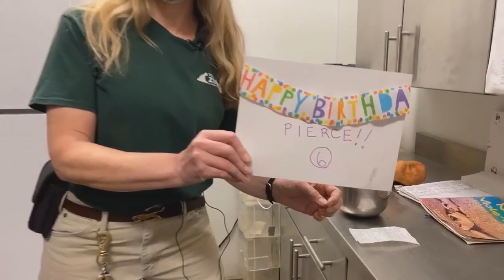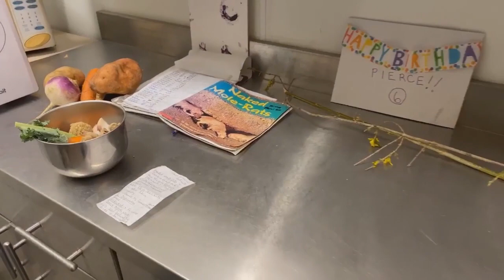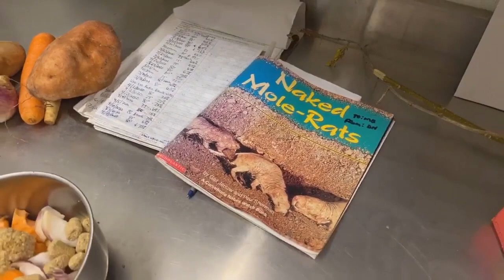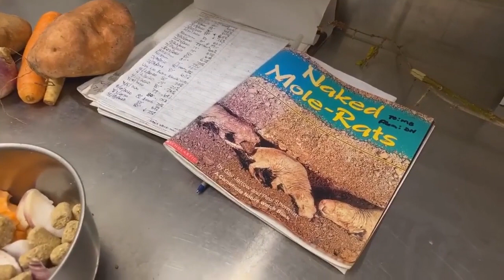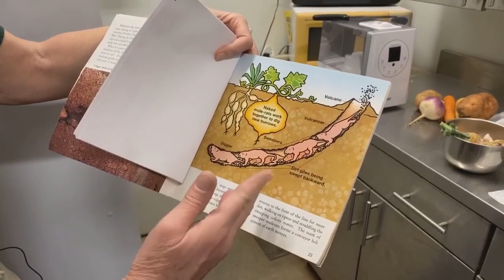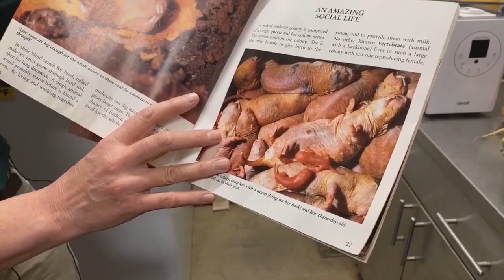Getting to know Naked Mole Rats!! | Facebook Live